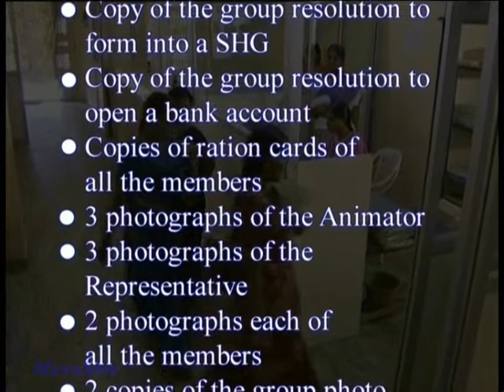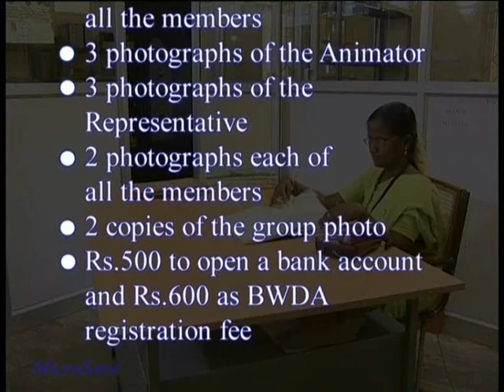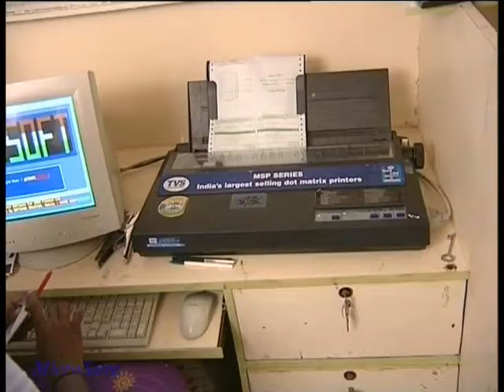SHG Process 6 - SHG Formation - Group Registration